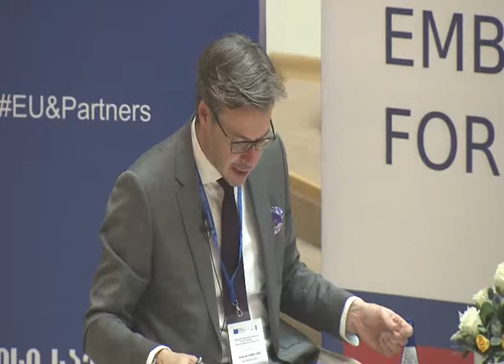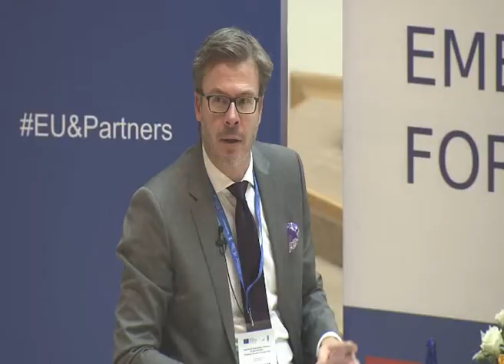Panel 2 – CHALLENGES OF IMPLEMENTING EU-DRIVEN LEGISLATIVE AGENDA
4 December 2017, Tbilisi, Georgia
Moderator: Prof. Tobias Schumacher – Chairholder of the European Neighbourhood Policy Chair, College of Europe Natolin (Warsaw)
Speakers:
Ms Lolita Čigāne – Chairperson of the European Affairs Committee of Saeima of the Republic of Latvia
Senator Piotr Wach – Deputy Chairman of the Science, Education and Sport Committee, Member of the Foreign and EU Affairs Committee of the Senate of the Republic of Poland
Ms Irina Pruidze – First Deputy Chairperson of the European Integration Committee of the Parliament of Georgia
Mr Mihran Hakobyan – Member of the Standing Committee on European Integration of the Parliament of the Republic of Armenia
Ivane Chkhikvadze – EU Integration Program Manager, Open Society Georgia Foundation
სესია II – ევროინტეგრაციის საკანონმდებლო დღის წესრიგის    განხორციელებასთან დაკავშირებული გამოწვევები
მოდერატორი: ტობიას შუმახერი -–  ვარშავის ევროპის კოლეჯის ევროპული სამეზობლო პოლიტიკის დეპარტამენტის თავმჯდომარე, ლისაბონის უნივერსიტეტის საერთაშორისო კვლევების ცენტრის უფროსი მკვლევარი

მომხსენებლები:
ლოლიტა ჩიგანე  –  ლატვიის რესპუბლიკის სეიმის ევროპულ საქმეთა კომიტეტის თავმჯდომარე
პიოტრ ვოჩი – პოლონეთის რესპუბლიკის სენატის მეცნიერების, განათლებისა და სპორტის კომიტეტის თავმჯდომარის მოადგილე, საგარეო და ევროპულ საქმეთა კომიტეტის წევრი
ირინა ფრუიძე – საქართველოს პარლამენტის ევროპასთან ინტეგრაციის კომიტეტის თავმჯდომარის პირველი მოადგილე
მიჰრან ჰაკობიანი  – სომხეთის რესპუბლიკის პარლამენტის ევროპასთან ინტეგრაციის მუდმივმოქმედი კომიტეტის წევრი
ივანე ჩხიკვაძე -  ფონდი „ღია საზოგადოება საქართველო“ ევროინტეგრაციის პროგრამის მენეჯერი